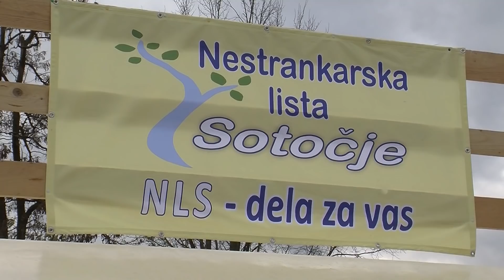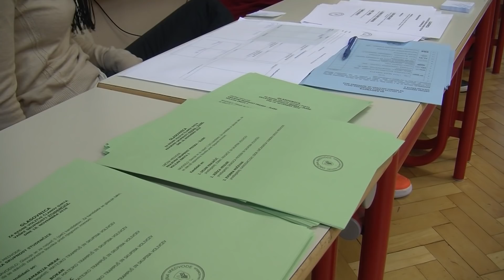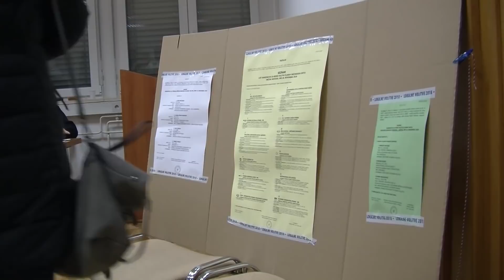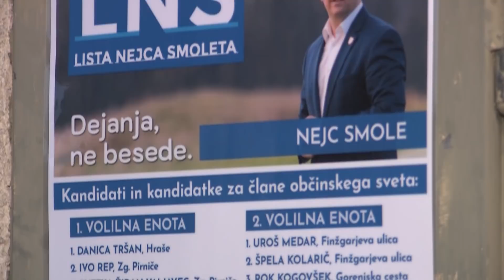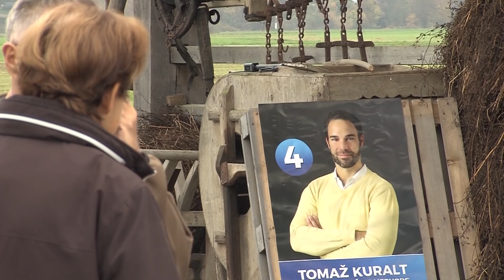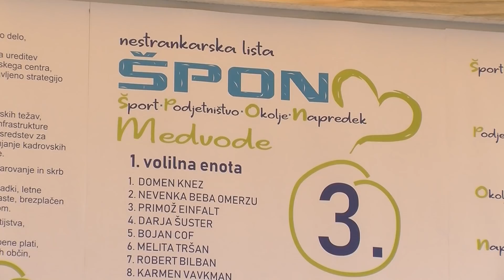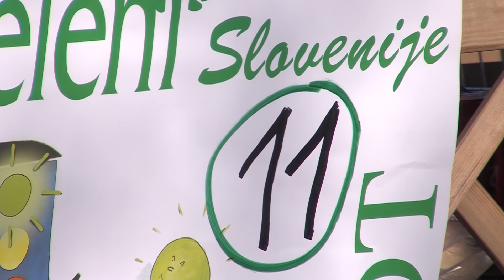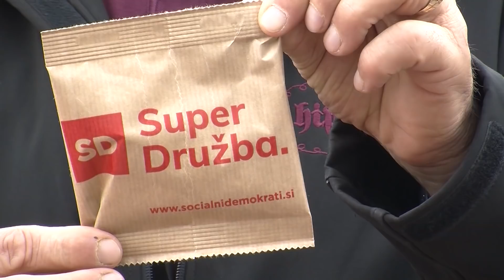Več o... novem občinskem svetu